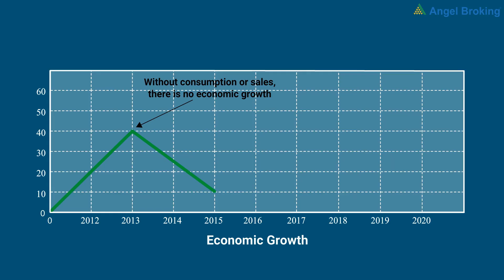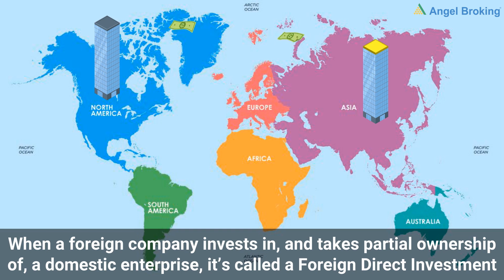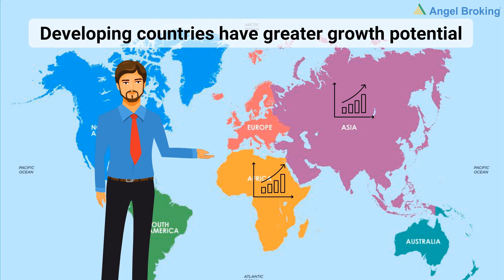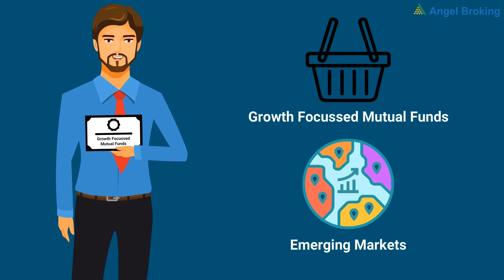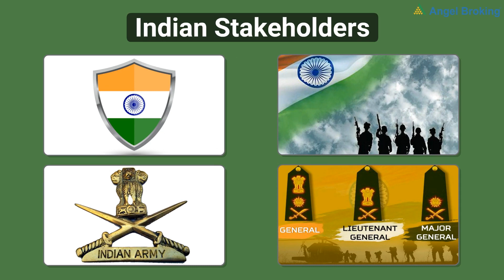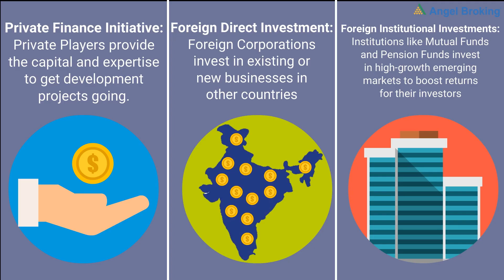What Are Foreign Investments - PFI, FDI, FII in Detail | Angel One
Foreign Investment Types - 1:40
PFI - 1:52
FDI - 3:10
FII - 4:24

Doston, pichle saal mahoulle mein  Ganesh chaturthi par pandal banana tha.
Jagah bhi thi, bacche bhi the mehnat karne ke liye, aur do uncle bhi the sabko guide karne ke liye
 Par paisa nahi tha - isleye start karne se pehle humne chanda collect kiya

The foreign investors are compensated for their capital with handsome interest payments.
There are 3 main types of foreign investments: PFI, FDI, and FII
Let’s understand them one at a time!

1: PFI
PFI stands for Private Finance Initiative
Maan lijiye Indian government ko ek district develop karna hai
Iss liye government ko iss district mein naye tunnels, schools, hospitals aur factories construct karne hai
But because of low income levels, tax collection alone is insufficient to fund these projects
This is where the private sector can provide the initial funds necessary to get the projects going
When the private sector provides the upfront capital necessary to execute public projects, the investment is called Private Finance Initiative
The private firms can bring down construction costs.
Private companies can also finish the projects under budget and before time.
This ultimately benefits the taxpayers.
Private finance can come from inside or outside the country.
But what is the financial incentive for private companies to execute public projects?
Well, firstly, public projects are vast in scope
And secondly, the government returns the investment amount in installments as well as pays an interest on top of that.
Private capital, therefore, can provide the initial push and put a community on a track of rapid economic growth.

2: FDI
FDI stands for Foreign Direct Investments
Aap agar Indian news dekhte hai toh aapne FDI ka naam toh zaroor suna hoga
When a foreign company invests in, and takes partial ownership of, a domestic enterprise, it’s called a Foreign Direct Investment
Do tarah ke foreign direct investments hote hai
When a multinational company opens up branches in a different country, it's called Greenfield investment.
For example, when american Fast Food companies like Dominoes and Dunkin Donuts open up branches in India, it’s an example of Greenfield Investment
They invest in Indian property, Indian labor, and Indian entrepreneurs.
On the other hand, if Dominoes acquired a domestic fast food brand, it would be called brownfield investment.
There are pros and cons to both approaches
Brownfield investments mein new buildings aur facilities create karne ki zaroor nahi hoti hai. But then Greenfield investments provide greater flexibility.
Over the years, the Indian government has gradually relaxed FDI norms in sectors like aviation, retail, and defense.

3: FII
FII stands for Foreign Institutional Investments
Foreign financial institutions like hedge funds, pension funds, insurance funds and mutual funds can invest in developing countries under FII provisions
Developing countries have greater growth potential
Therefore, foreign investors can profit from greater returns to their capital by investing in developing countries and emerging markets
Individuals from developed countries can put their money in mutual funds which will then redirect their capital to more lucrative foreign investments